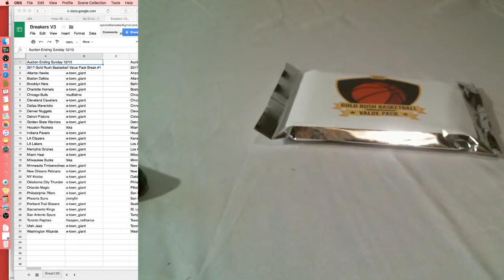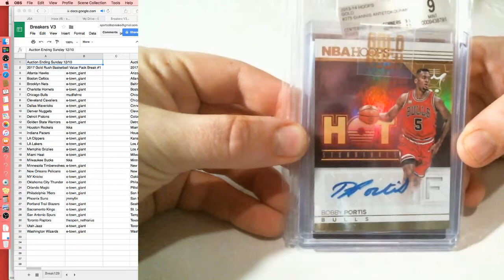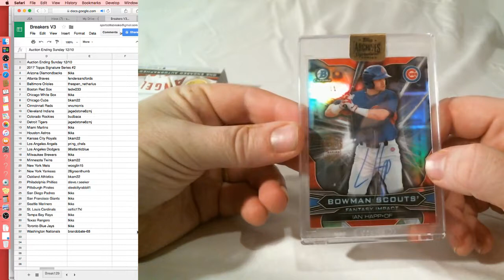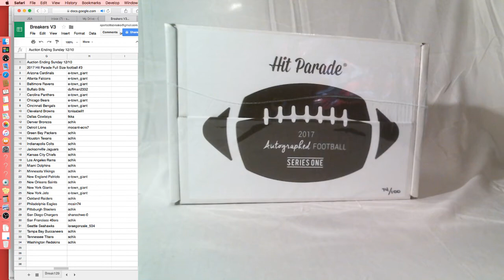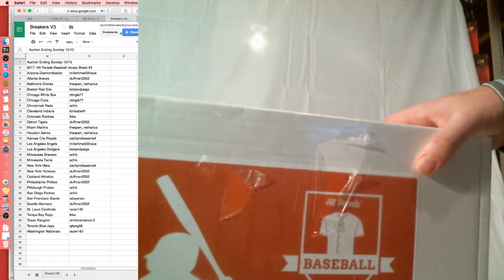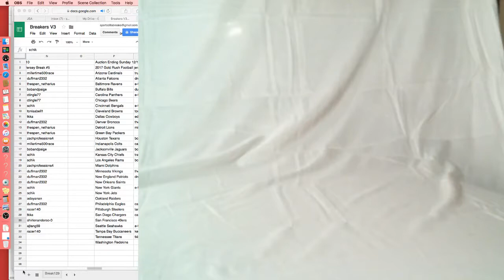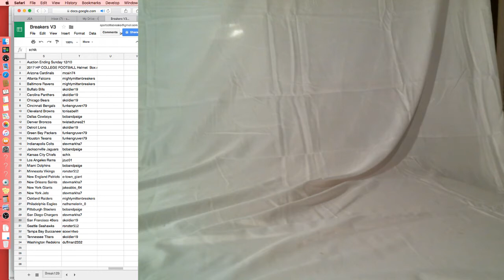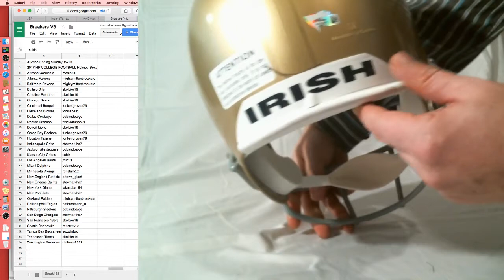Breaks ended 12.10.17 Cards, Football, Jerseys, Full Size Helmet